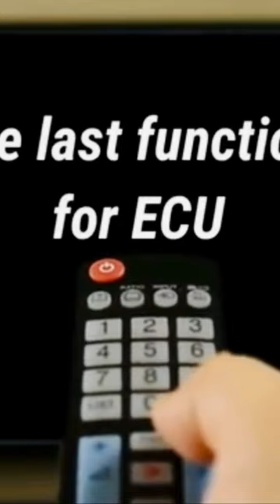This is very important lecture for a big company in modern locomotivesthis y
This is very important lecture for  a big company in modern locomotives